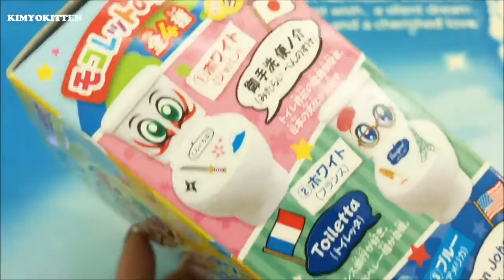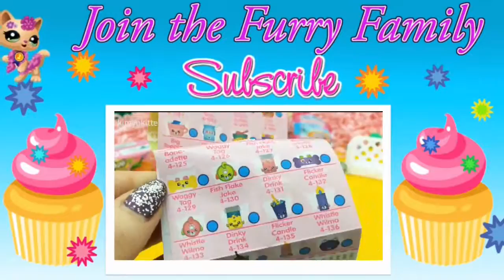Weird Japanese Candy | Moko Moko Moklet Unchikun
Eating out of a toilet has never been more fun. Leafy and Nappy Dee decided to help out and try this candy out with me. Rainbow Dash and a cute LPS puppy decided to stop by as well. We had full house.

This candy is similar to Kracie Popin' Cookin' Oekaki Gummy Land おえかきグミランド , this is a Japanese Toilet Candy Surprise from Moko Moko Mokolet with raspberry, strawberry and green apple  powder! At first I had no idea what I was getting into. However the toilet drink was yummy. My favorite was the blue drink. I wish the drink was bigger because I really enjoyed it.

Eating  and drinking from a toilet, what a  perfect Halloween or birthday gift. Perfect prank gift ! モコモコモコレットを作ってみた！

Moko Moko Mokolet もこもこモコレット(コーラ味／サイダー味 )is a Japanese toilet candy powder in a tiny plastic toilet. The little toilet is first assembled and then flavored powder is added to the back of the toilet with water to activate the candy. Then you drink the bubbly toilet water with a straw. Remember to add the stickers to your toilet to give it a face and a smile. I got the Chinese toilet today. Loved decorating my toilet.

The poop candy was tasty. I didn't taste different flavors but I enjoyed them non the less.

I bought the toilet kit and poop candy online.

赤ちゃんや幼児のための私のチャンネルゲームや玩具へようこそ。私たちのチャンネルに­登録してビデオに従ってください.

아기와 유아에 대한 내 채널 게임과 장난감에 오신 것을 환영합니다. 우리의 채널에 가입하고 동영상을 따라 .

Привет добро пожаловать на Игрушки для детей. Вы можете увидеть много интересных видео для детей, малышей, младенцев и детей.

Your comments, likes, and shares  encourages us to work harder. If you enjoyed this video please help us spread the word:-) Thank you!

Video effects transitions by:
Gabrielle Marie
MyAwkwardLife
AllDesignCreative
GreenActionFootage
xxEditingHacksxx